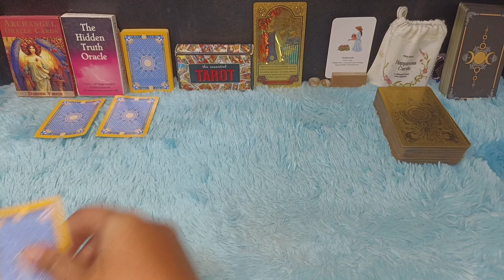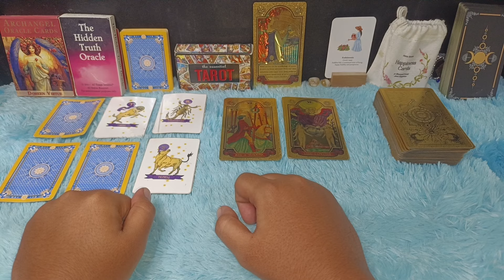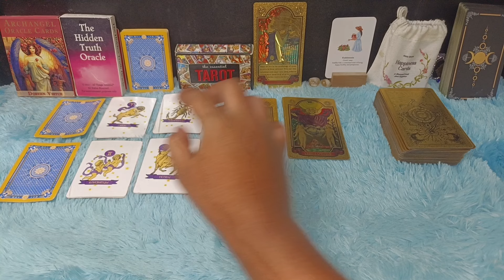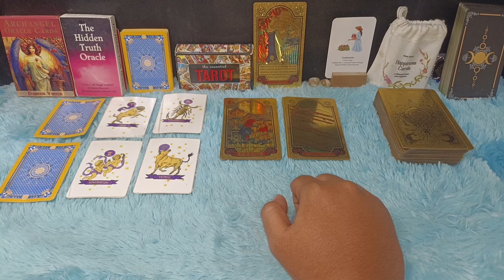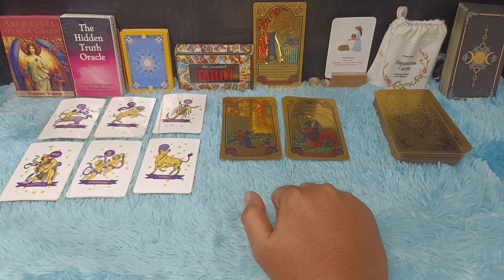6 ZODIAK BANJIR KEBERUNTUNGAN DI AKHIR APRIL 2024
6 zodiak banjir keberuntungan akhir april 2024

Urutan 12 Zodiak Beserta Tanggal dan Bulan Lahir:

1. Capricorn (22 Desember - 19 Januari)
2. Aquarius (20 Januari - 18 Februari)
3. Pisces (19 Februari - 20 Maret)
4. Aries (21 Maret - 19 April)
5. Taurus (20 April - 20 Mei)
6. Gemini (21 Mei - 20 Juni)
7. Cancer (21 Juni - 22 Juli)
8. Leo (23 Juli - 22 Agustus)
9. Virgo (23 Agustus - 22 September)
10. Libra (23 September - 22 Oktober)
11. Scorpio (23 Oktober - 21 November)
12. Sagittarius (22 November - 21 Desember)

Dapatkan Layanan Zodiak Harian :

1. Konsultasi
2. Astrology Ramalan Zodiak
3. Ramalan Garis Tangan
4. Pendalaman Sifat Dan Karakter
5. Ramalan Shio Bulanan Dan Tahunan